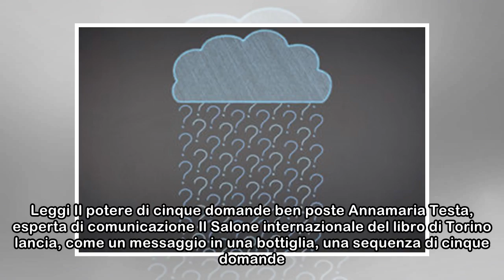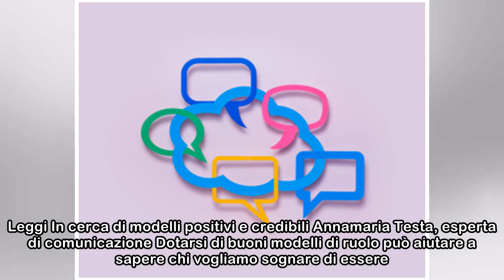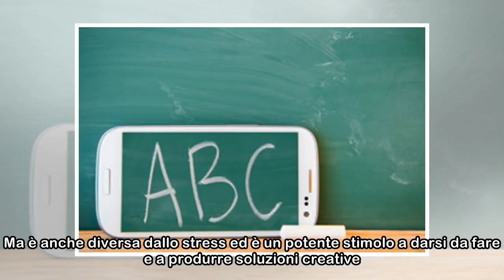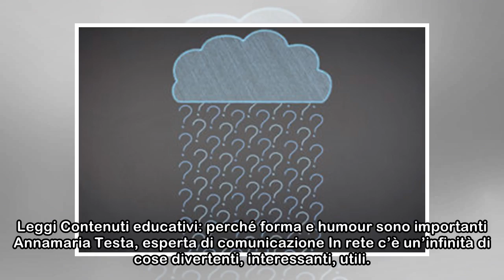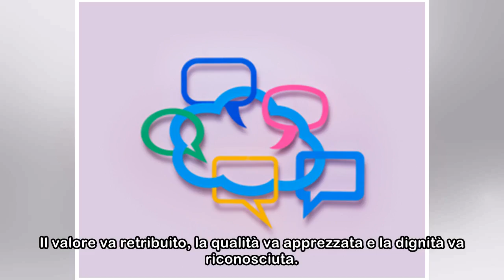Annamaria Testa - Notizie, foto, video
Il prologo poco conosciuto del caso Cambridge Analytica Annamaria Testa, esperta di comunicazione Come mai i dati di Facebook sono così cruciali, visto che in rete chiunque può disinformare tantissime...